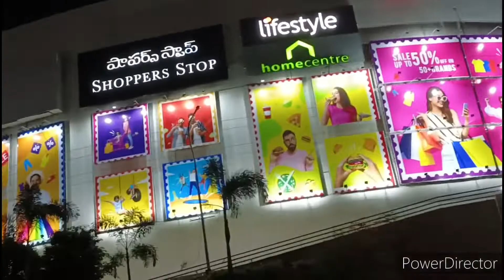Hyderabad లో cable bridge ramu network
cable bridge
Hyderabad cable bridge
duragam చెరువు కేబుల్ bridge
duragam cheruvu